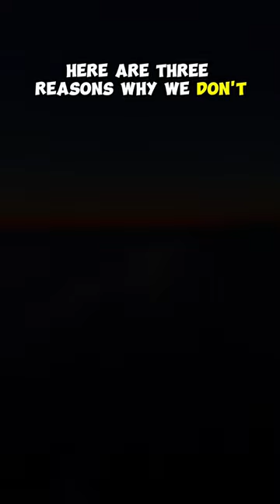Cruise Tips! Should YOU book through the cruise line?🤷‍♂️😳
Cruise Tips! Should YOU book directly through the cruise line?🤷‍♂️😳

MY CRUISE ESSENTIALS from Amazon

Magnetic Hooks
Mattress Bed Topper King
Travel Power Strip
Cruise Power Strip No Surge Protector
Cruise Luggage Tags for Royal Caribbean & Celebrity Cruise
Cruise Luggage Tags for Princess
Towel Bands (4 Pack)
MIRA 2 Pack 17 Oz Insulated Stainless Steel Water Bottles

We use to think there was no way we would ever go on an Oasis Class Ship and now overall they are probably our favorite class of ship.

These are cruise tips and tricks that we've picked up and we have made mistakes on our numerous cruises, and I hope you can learn from us.

It doesn’t matter what cruise line you’re going on these are all applicable.  Whether it’s Royal Caribbean, Carnival, Celebrity, Princess, or even a higher-end line like Silverstar.

Looking for more Cruise Tips and Tricks Video?  See the link below and happy cruising.

However, there is no extra cost to you.

These purchases do help the channel and allow us to grow the channel.